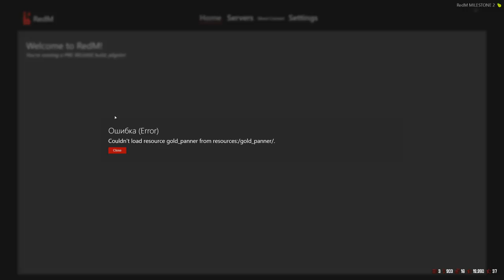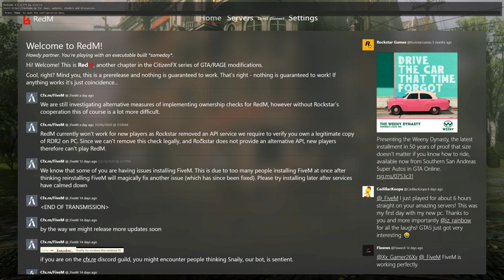Sheriff Role, Robberies And Boxing! Red Dead Online RP Server Update Stream!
✅Doing Any Shopping On Amazon?